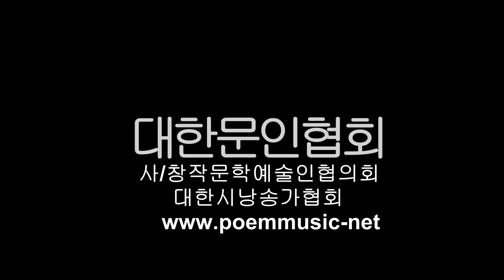염인덕 / 봄비 / 시낭송 / 박영애 (낭송시 선정)